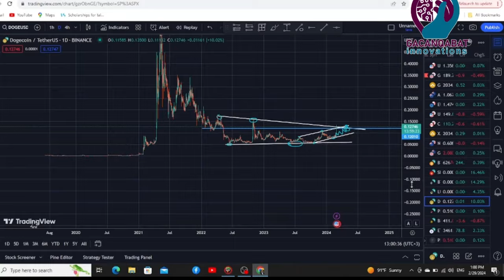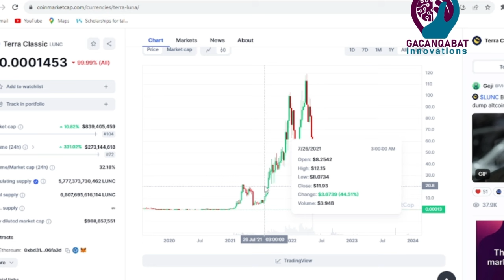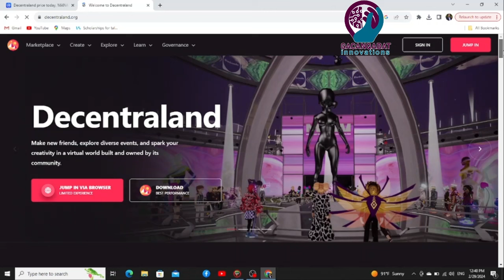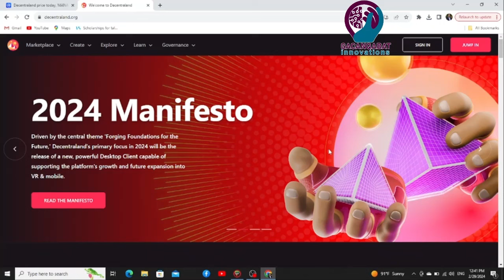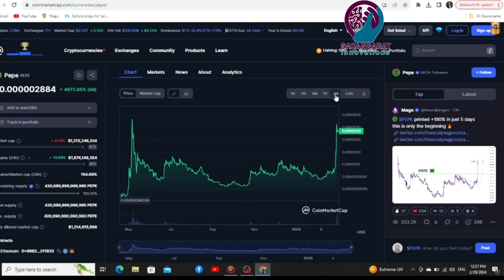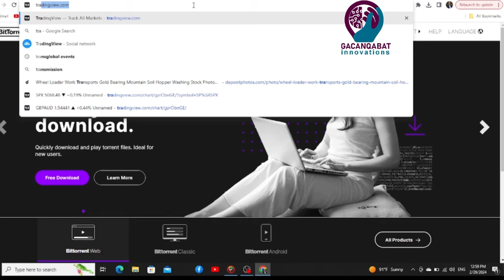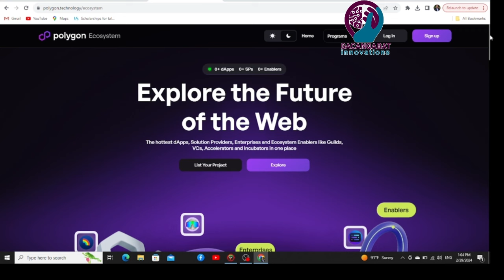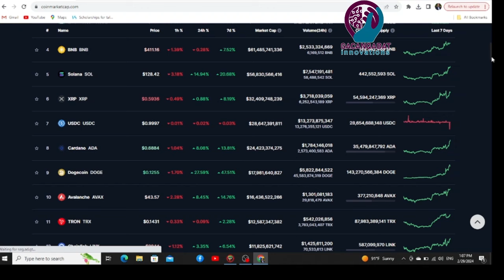TOP 5 coin 2024 makes you millionaire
5 lacag ama coins oo sanadkan 2024 kaa dhigi doona millionare hadaba isha ku haay oo maal gasho